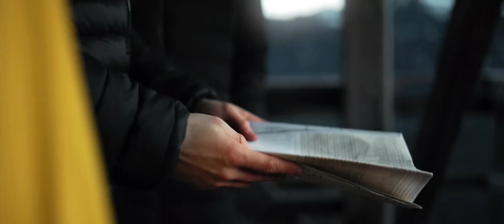Sounds of the Pacific Northwest - Cinematic Travel Film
Exploring the dense forests and vast mountains of the Pacific Northwest- through sound.

This film began as a seemingly simple idea- to create a travel film driven by sound. In film, creative decisions are almost always made based on visuals, with sound being added in accordance to what is seen on screen. So, what if we flipped it? Choosing the PNW for its auditory density and character, I set off to create a travel film driven by audio.

Through planning, shooting, and editing, creative decisions were made based on sound- what do you need to hear to understand the story? Which sounds characterize the Pacific Northwest? This approach to filmmaking was unique from any other I’ve experienced, and after 9 months I couldn’t be more proud of the result. I hope this film inspires you to consider sound design with intention and listen closely the next time you travel.